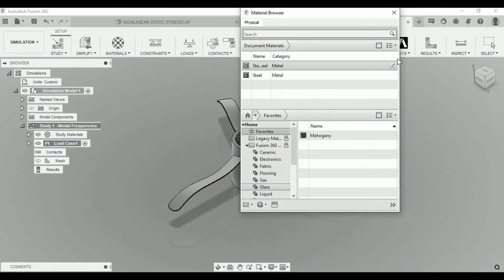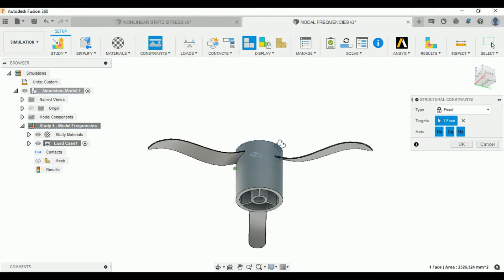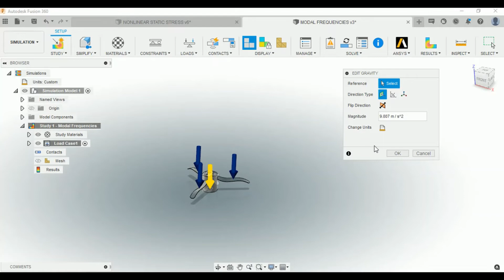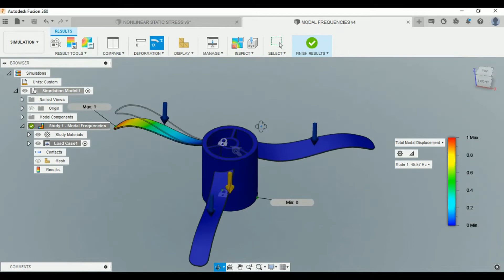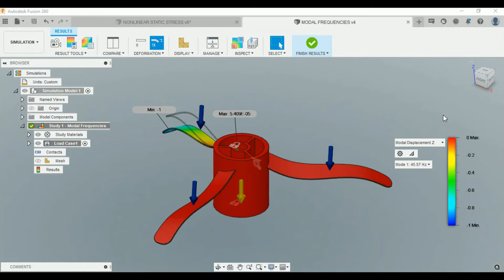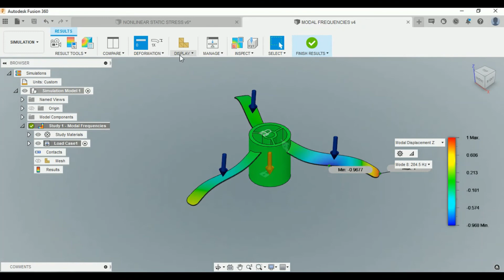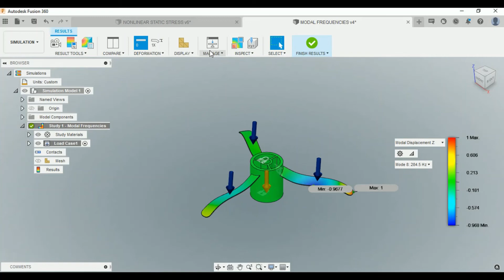Fusion 360 - Tutorial - Strategy for Modal Frequencies Simulation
Untuk kebutuhan software dan training dapat menghubungi kontak di bawah ini:

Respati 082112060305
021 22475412